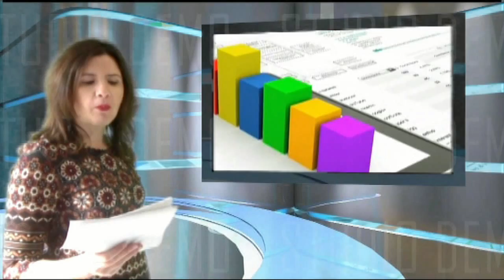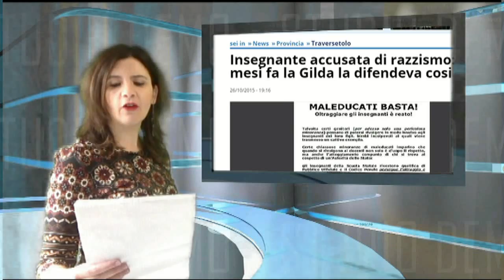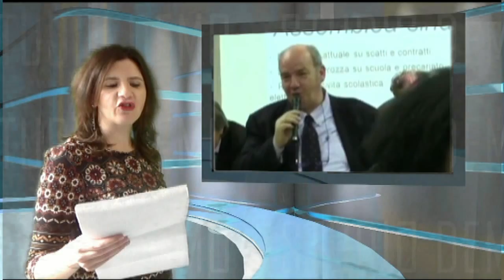GILDA NEWS 30 NOVEMBRE 2015